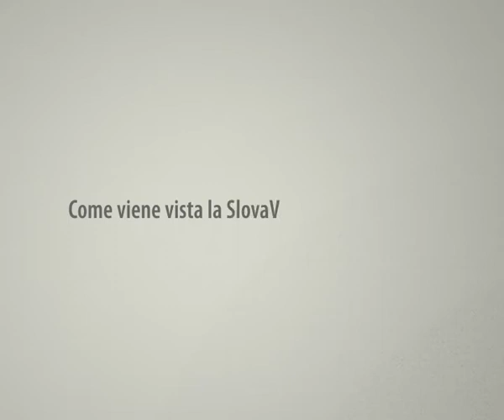Come viene vista la Slovacchia dagli investitori?